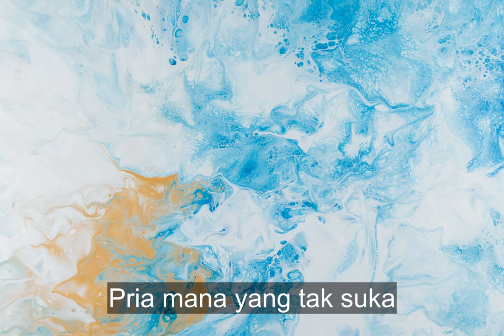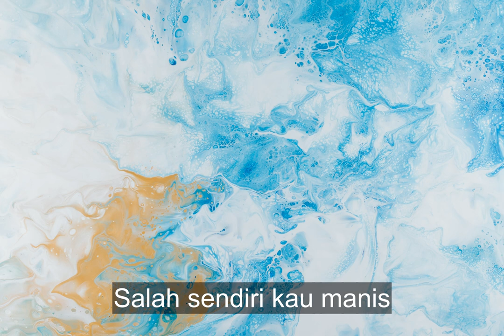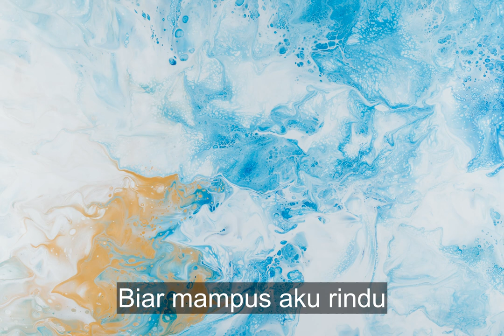Iwan Fals - Mata Indah Bola Pingpong Lirik | Mata Indah Bola Pingpong - Iwan Fals Lyrics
Iwan Fals, Mata Indah Bola Pingpong Lirik, Mata Indah Bola Pingpong, Iwan Fals Lyrics,  mata indah bola pingpong - mata indah bola pingpong. lirik lagu mata indah bola pimpong   iwan fals. mata indah bola ping pong. music video byiwan fals performing "mata indah bola pingpong" taken from the album "wakil rakyat"..
 selain mata indah bola pingpong yang melejit dari album ini ada juga lagu surat buat wakil rakyat. iwan fals mata indah bola pingpong lirik - by ls musik67.
mata indah bola pingpong cover by boys n roots.
iwan fals - mata indah bola pingpong (1987).

jika ingin download lagu mp3 terbaru bisa langsung ke blog kami :
Download Lagu Mp3 gratis di
Lirik Lagu Mata Indah Bola Pingpong - Iwan Fals

Pria mana yang tak suka
Senyummu juwita
Kalau ada yang tak suka
Mungkin sedang goblok

Engkau baik
Engkau cantik
Kau wanita
Aku cinta

Mata indah bola pingpong
Masihkah kau kosong?
Bolehkah aku membelai
Hidungmu yang aduhai?

Engkau baik
Engkau cantik
Kau wanita
Aku puja

Jangan marah kalau kugoda
Sebab pantas kau digoda
Salah sendiri kau manis
Punya wajah teramat manis

Wajar saja kalau kuganggu
Sampai kapan pun kurindu
Lepaskan tawamu, Nona
Agar tak murung dunia

Engkau baik
Engkau cantik
Kau wanita
Aku cinta

Aku puja
Kau betina
Bukan gombal
Aku yang gila

Biar mampus aku rindu
Lepaskan tawamu, Nona

Masihkah kau kosong?
Bolehkah aku membelai
Hidungmu yang aduhai?

Masihkah kau kosong?
Bolehkah aku membelai
Bibirmu yang aduhai?

Masihkah kau kosong?
Bolehkah aku membelai
Pipimu yang aduhai?

Masihkah kau kosong?
Bolehkah aku membelai
Jidatmu yang aduhai?